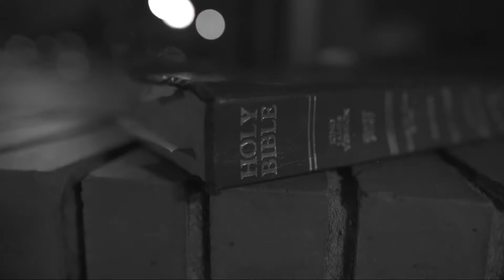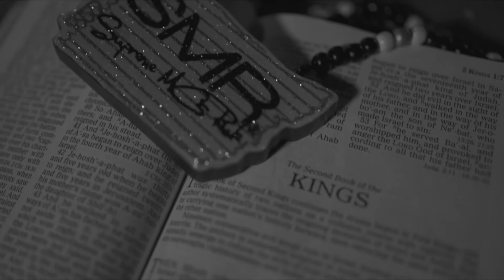Selah Guru - “God’s Vengeance” Produced by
The first visual from the “Power of Refinement Series” film 🎞 by Lefont Lee Films produce by “BizzoBeats” more to come